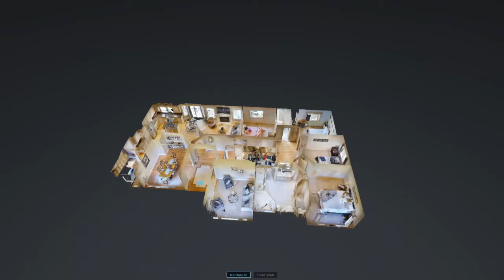3D Virtual Tour of Snohomish, WA home for sale from Matthew Voss, Century 21 by 3DRE Services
Spacious ranch style rambler, single level home in Snohomish with swimming pool!. Very close to hwy 9 and 522.
15410 91st Ave SE Snohomish WA